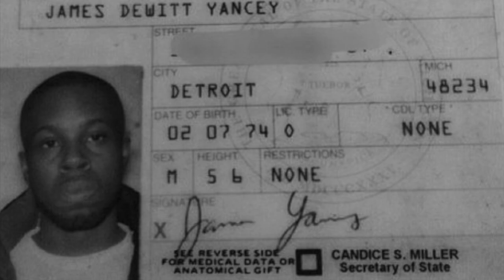J DILLA - SV TOUR BEAT CD (1999)